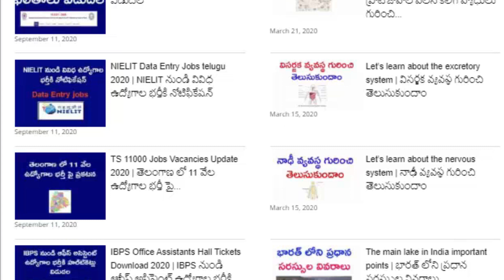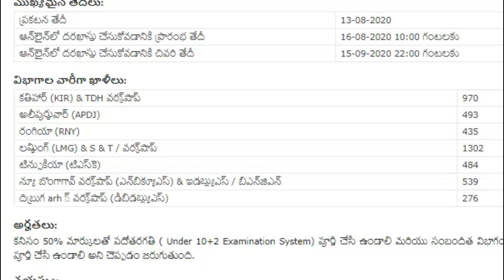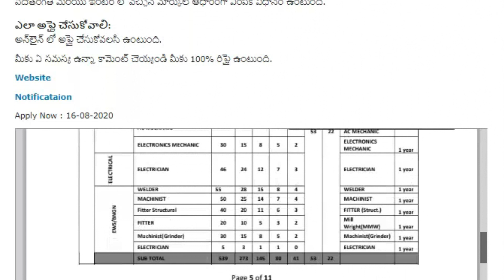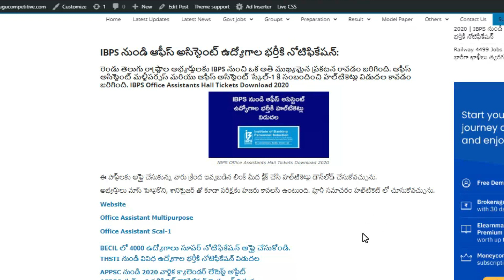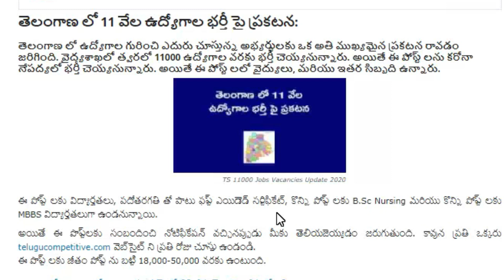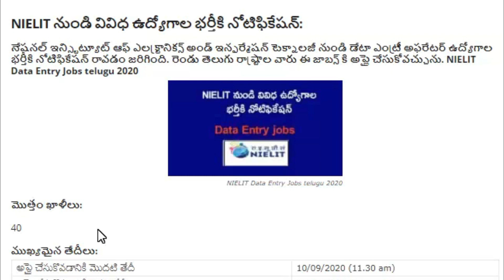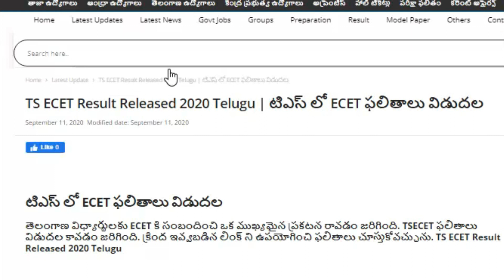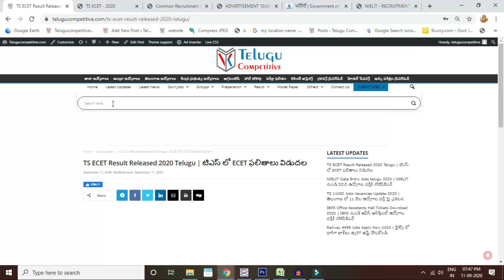Railway 4499 Vacancies update and Data entry jobs, IBPS,1100 Ts jobs, TSECET jobs in telugu 2020